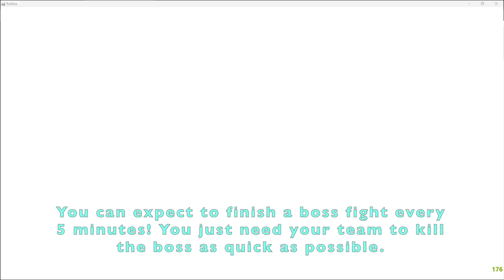Hyper Efficient Piggy Boss Strategies and Glitches! [In-Depth Guide]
Another grind method I forgot to mention: Maximum Robux Value Grinding.
The gist of what this one is - pre-grinding crystals using an AFK grind and doing boss fights every 4 minutes. This one gives the most value for piggy tokens.

Music is always linked in the description.
Editor: Agent_48
If you are having trouble go to: Roblox - Settings - Privacy Settings - Who can invite me to private servers - Everyone.
There are no plans for a discord server, but I do have a discord account.
Before asking me a question, it is likely I have already answered it in other comments. Please check those first.
My Roblox friends list stays under 40. You have a better chance of finding me on my vip server anyway.
I USUALLY do duels from 6-7:00 PM EST, weekdays. SHOW UP AT 6:00 OR I MAY NOT STAY TILL 7:00! I will take highlights and leave out other parts of UNOFFICIAL duels, but if the duel is OFFICIAL, then I will save ALL clips, even losses.